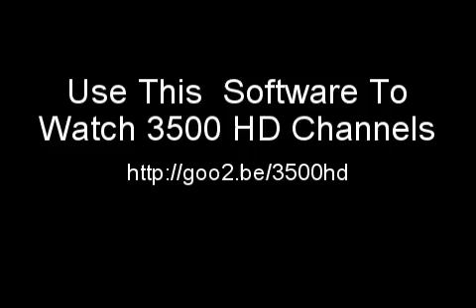FREE Satellite Direct Download - How to get over 3500 HD TV Channels on your PC or MAC - Download Sa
Satellite TV on PC FULL DOWNLOAD

FREE Satellite Direct Download - How to get over 3500 HD TV Channels on your PC or MAC - Download Satellite TV on PC Software

Get the program here: 1311981.ipodpsp.hop.clickbank Satellite TV for PC &acirc;&#132;&cent; (2008 Elite Edition) Get 3000 Stations for a small one-time fee! * Get over 3000 STATIONS on your PC or Laptop!. Satellite TV for PC &acirc;&#132;&cent; is the product of more than 7 years of dedicated research and development to create an easy-to-use computer program that legally accesses thousands of television channels from all over the world and sends them to your computer through the internet!. As a result now you can watch hundreds of LIVE worldwide channels on your PC, free* of charge (after one time payment): -Sports -NewsMusic -Weather -Kids Channels -Movies -Educational -Shopping -Radio Stations -And much, much more!